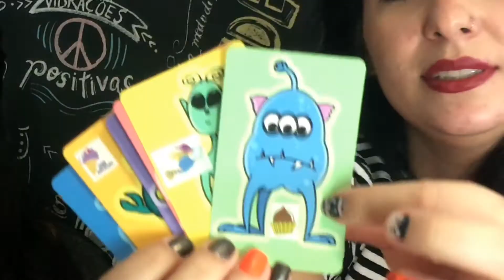Doces ou Travessuras!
Venha participar deste famoso jogo de Halloween com a gente!

Canal: @CensuradasVlog
Vicky: @vickyfechine